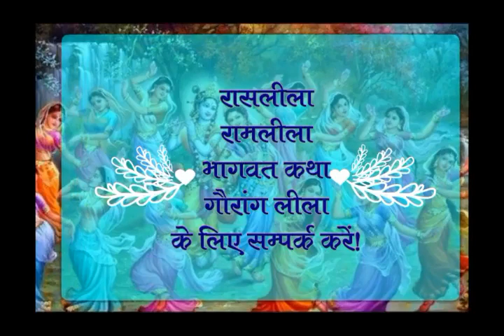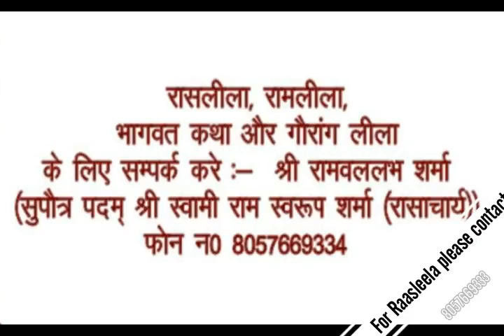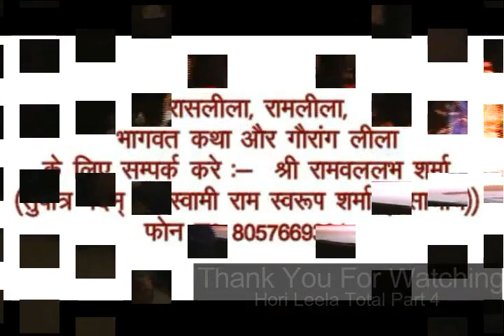होली लीला भाग 3 !! पदम् श्री स्वामी रामस्वरूप शर्मा !! वृंदावन !! Holi leela Vrindavan-Barsana !!